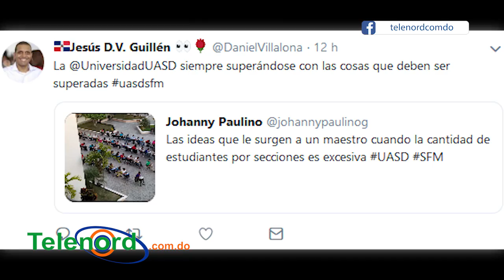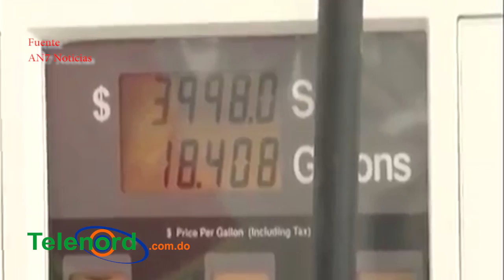Resumen: Herencia de Anthony Ríos y sus hijos y El Lápiz con 911 en tiradera para Mozart y otros